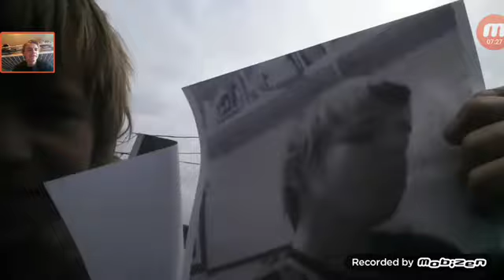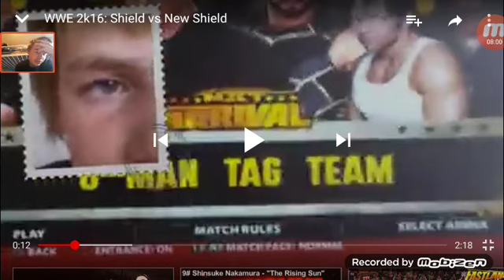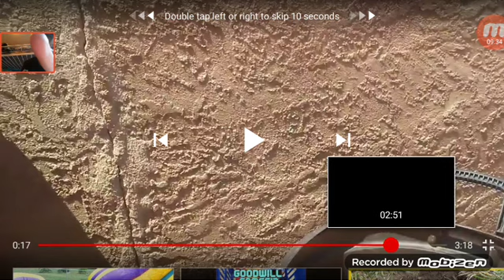Reacting to my old videos